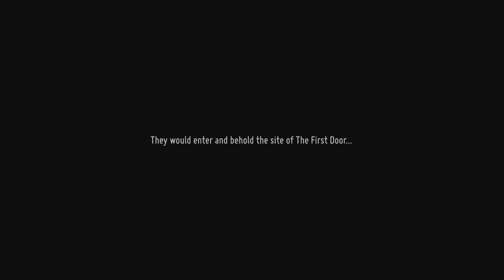DEATH'S DOOR (PS5) — ALL BOSSES AND ENDINGS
My casual playthrough of this game.
Not intended as a guide or a demonstration of skill, just a demonstration of this bosses.

Timeline:
00:05 - Demonic Forest Spirit
01:27 - Guardian of The Door
03:20 - Avarice Fire Ability
05:40 - The Witch of Urns Grandma
08:56 - Avarice Bomb Ability
11:07 - King of The Swamp
17:36 - Avarice Hookshot Ability
20:27 - Betty
22:44 - Upgrade For The Bomb Ability
24:07 - Upgrade For The Fire Ability
25:01 - Upgrade For The Hookshot Ability
26:55 - Upgrade For The Bow Ability
28:51 - The Grey Crow
33:14 - Final Boss Battle (Multiple Phases)
42:06 - Normal Ending
44:15 - Game Credits
47:08 - Special / Secret Avarice
50:10 - Special / Secret Boss Battle
53:16 - True Ending